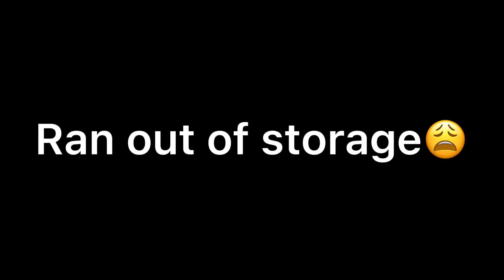UPHOLSTERY ON A OLD CHAIR!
Instagram: Goat Balls 🐐 (@_goldenserenity) • Instagram photos and videos